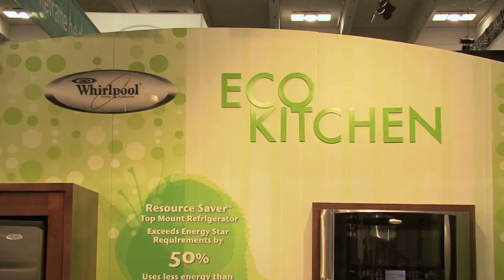Home Live Radio and Whirlpool at PCBC 2010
Karl Champley discovers Whirlpool's newest innovations as well as the world's most eco-friendly appliances for the kitchen at the Pacific Coast Builders Conference in San Francisco.